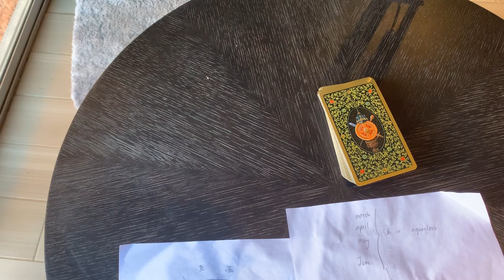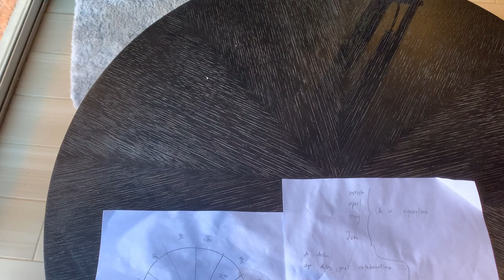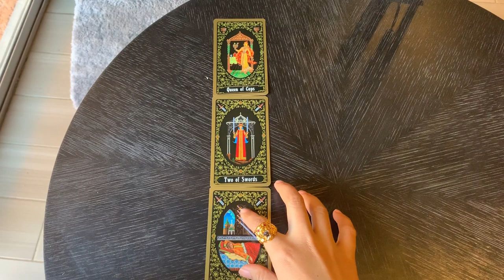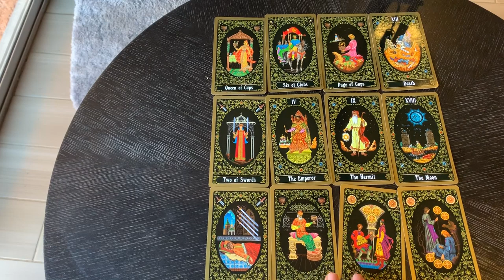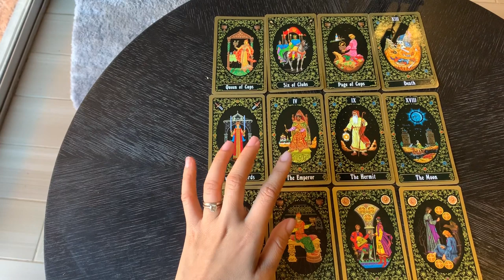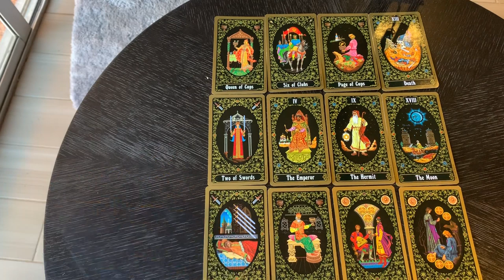ดูดวงราศีตุลย์ รายปี2563 เป็นปีทองเรื่องครอบครัว ธุรกิจครอบครัว ได้บ้านใหม่ ทำอสังหาดี แต่งงานได้